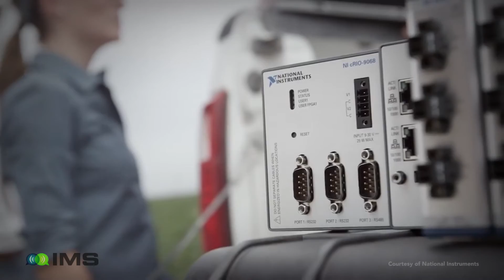Dr. James Truchard - President, CEO, and CoFounder, National Instruments - IMS2016 Closing Speaker